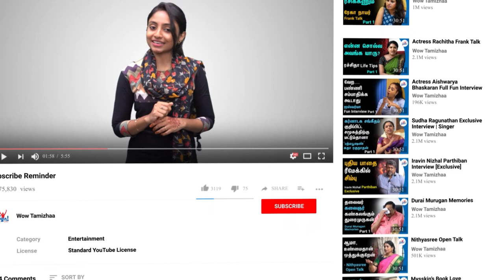வானதி Divorce கொடுப்பாங்களா? - Peranbu Serial Vaishnavi Arulmozhi Latest Interview | Zee Tamil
Vaishnavi Arulmozhi is an Indian film and television actress who works predominantly in the Tamil industry. She made her debut in a Tamil serial named Malar and acted in famous Tamil serials like Azhagu (Sun TV), Ponnukku Thanga Manasu (Star Vijay) and Naam Iruvar Namakku Iruvar (Star Vijay). She is currently playing the lead role of Vanathi in Zee Tamil’s television serial Peranbu. In this video, Vaishnavi shares her acting experiences and also opens up the secret of Vanathi’s divorce in the Peranbu serial.